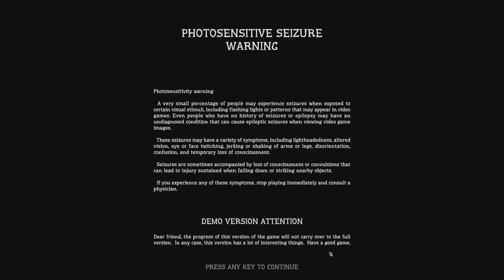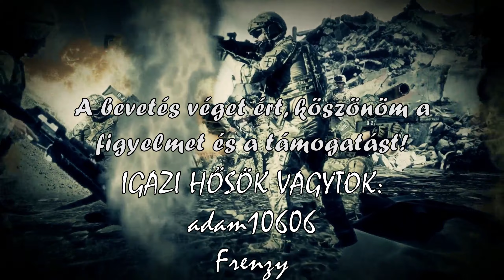FatalZone: Outbreak (Demo) - Kipróbáltuk. Egy újabb Zombis game. (Hun , Magyar)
Mindenhol zombik vannak - ideje megmutatni nekik, ki a főnök! FatalZone: Outbreak egy golyó mennyország lövöldözős játék, amely egy halálos vírus által elpusztított világban játszódik. A túléléshez fejlesztened kell a bázisodat, csiszolnod a képességeidet, és próbára kell tenned a zsoldosaidat. Csináljuk meg ezt a dolgot!

Amivel tolom:

Gépház: NZXT CA-H710
Proci: AMD Ryzen 7 3800X
Alaplap: ASUS ROG Strix B450-E Gaming
RAM: 2x16GB G.Skill Trident Z RGB F4-3200C16D
Proci hűtő: Noctua NH-D14 processzor hűtő
Vidikari: 16GB Sapphire Radeon RX 6900 XT NITRO+
TÁP: Seasonic Prime GX ATX gaming tápegység 750W